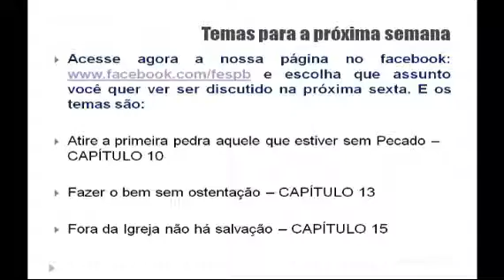Evangelho OnLar - 21.06.2013 - O jovem e os grupos sociais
Produção da Federação Espírita Paraibana, atraves da TV do bem. Para assistir ao vivo, todas as sextas-feiras, 19:00h., horário de João Pessoa, acesse
Edição virtual do Evangelho, extraído de "O Evangelho segundo o Espiritismo." Participação de Fernanda Lima, Moisés Dantas e de parte da juventude do Centro Espírita Diogo de Vasconcelos Lisboa, com os jovens: Ygor Lacerda, Julia Helena, Letícia Souza, Milena Santos, Ana Paula Costa e Juliana Franco. Apoio técnico de Neto, Igor e Gianne.